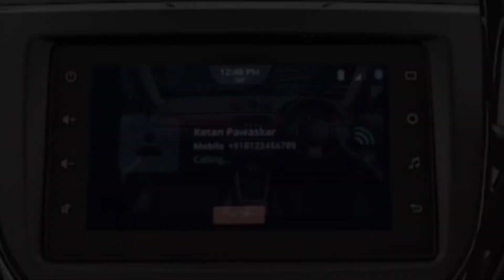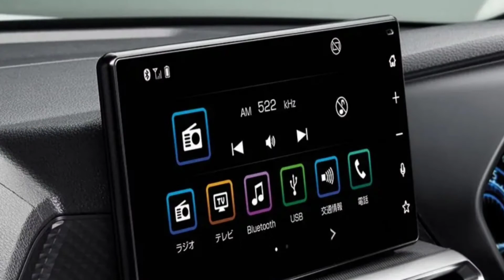मारुति सुजुकी के लॉन्च की अपनी सस्ती😳😳 और लग्जरी कार😱😱 || launch || price || full review hindi me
From a diesel-only format to the current petrol-only SUV, Brezza has remained a bestseller for Maruti Suzuki all throughout its journey. However, as the sub-4-meter SUV space is witnessing increased competition from new, better equipped products, it’s time for Brezza to get an update.

Please🙏🙏🙏🙏🙏